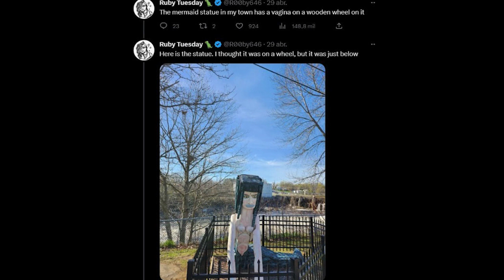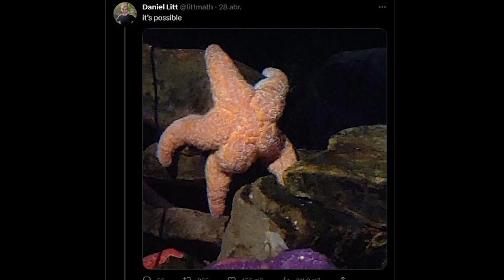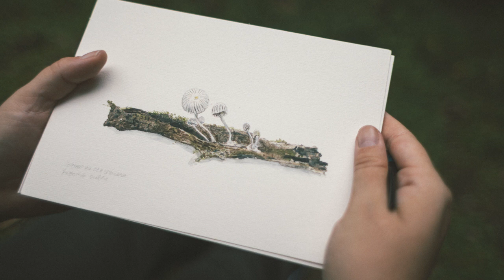Art Talks news 6: Um estudante em Seul come uma obra de arte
O Art Talks é o canal do Arteref.com. Aqui falamos sobre assuntos relacionados ao mercado de arte